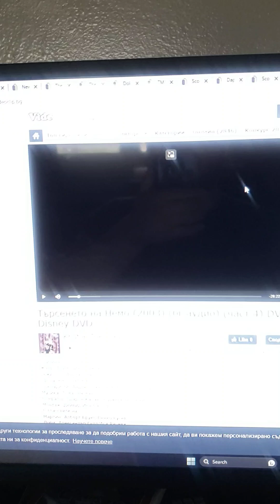Princess Selenia Angler Fish Bulgarian